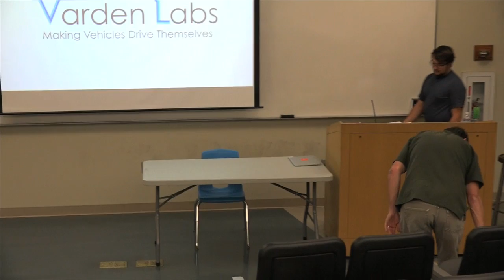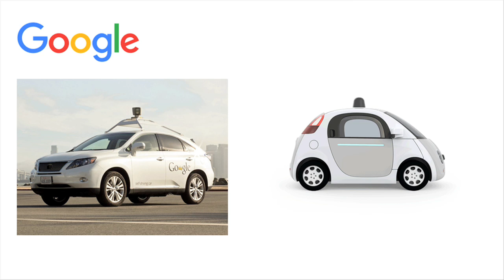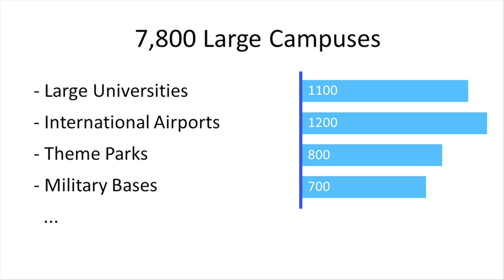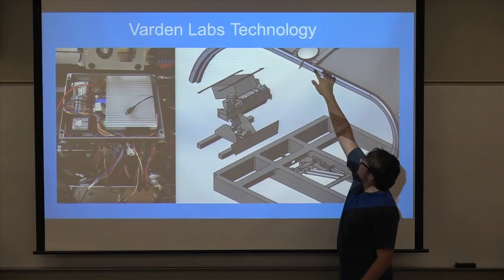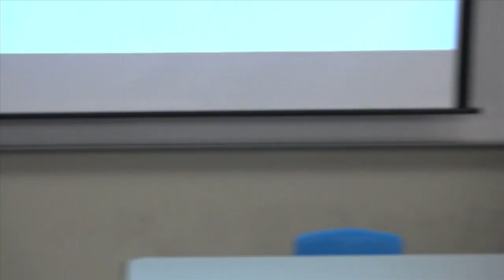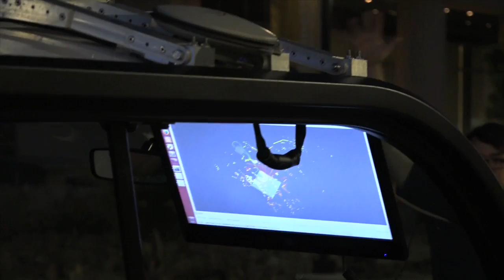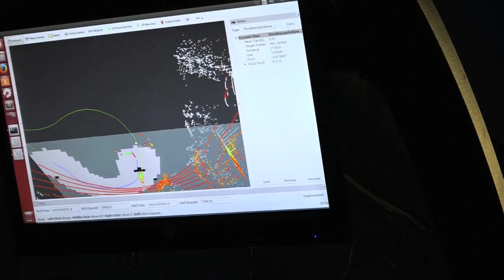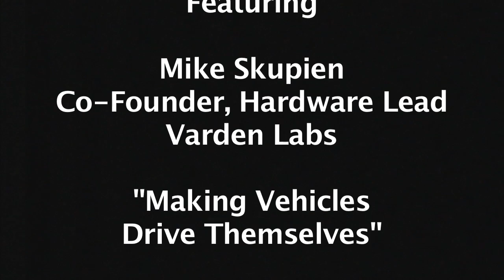STEM Lecture Series at San Diego Mesa College featuring Mike Skupien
Varden Labs: Making Vehicles Drive Themselves recorded on April 18, 2016.